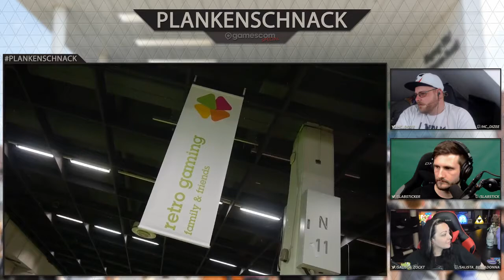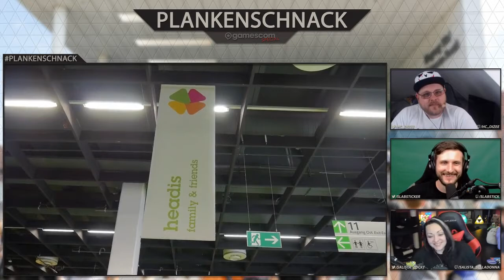#48 Plankenschnack mit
#48 Plankenschnack mit @salista_zockt @slabsticker und @hc_diZee